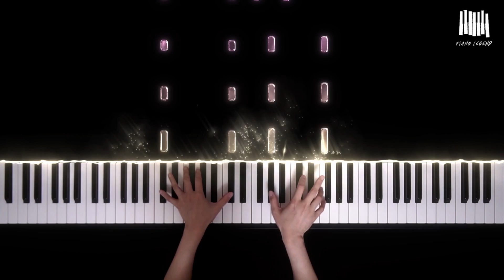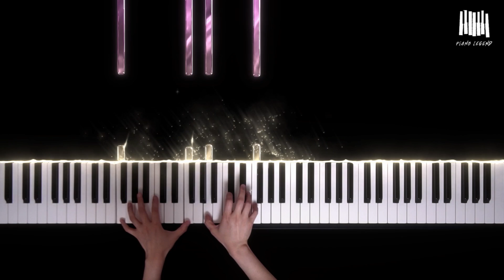𝐅. 𝐊𝐮𝐡𝐥𝐚𝐮 - 𝐏𝐢𝐚𝐧𝐨 𝐒𝐨𝐧𝐚𝐭𝐢𝐧𝐚 𝐢𝐧 𝐂 𝐌𝐚𝐣𝐨𝐫, 𝐎𝐩. 𝟐𝟎 𝐍𝐨. 𝟏-𝟐 𝐀𝐧𝐝𝐚𝐧𝐭𝐞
Thank you for listening. I hope you enjoy my music :)